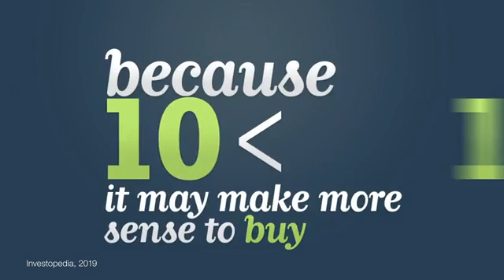To Buy or Not To Buy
Buying or renting...the who, what , where, and why.